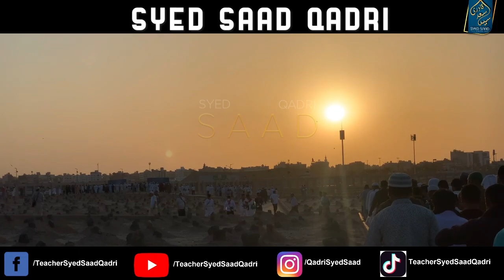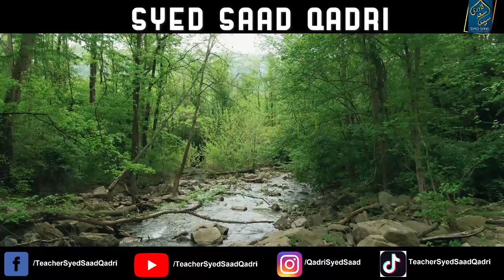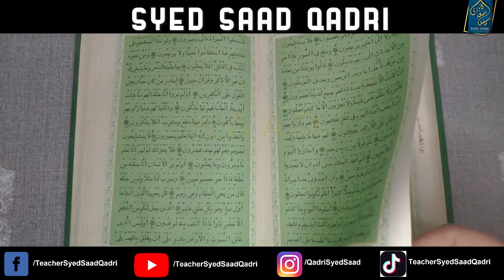How many Types of Cry | Rona Kitne Qisam ka hota hai?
0:00 Channel Intro